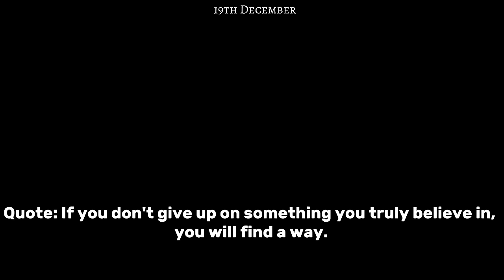Reacting on our 5 year old tv interview 🥹😂